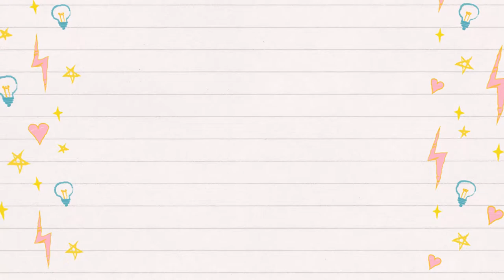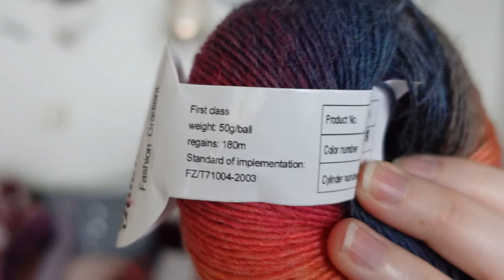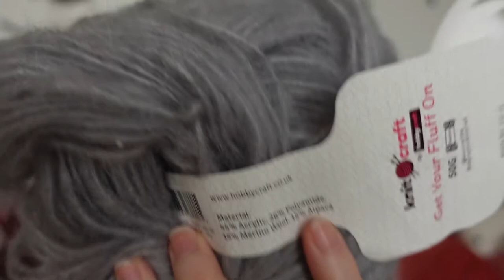Project Pile 47 - SHAWLS!!!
I've finished the second shawl made from the James C. Brett Northern Lights cakes! Been working on the "Wish" shawl, but I'll need a longer cable. Soooo I'm thinking that I really need to finish my Lambkin blanket to free up the cable to use with the shawl. :)